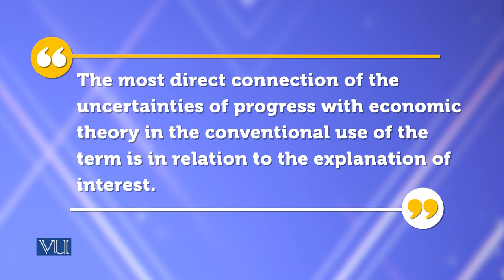Content creation tools | Theories of Entrepreneurship | MGMT737_Topic095